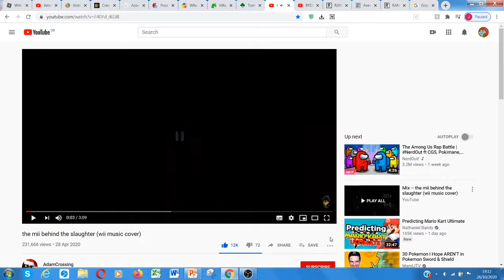Captain Froakie's BFDI Camp 10A?